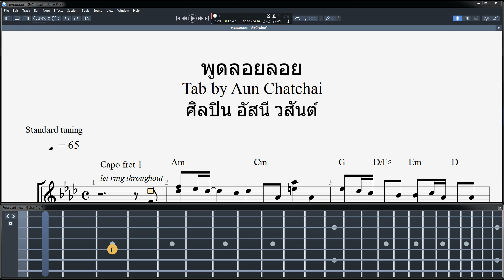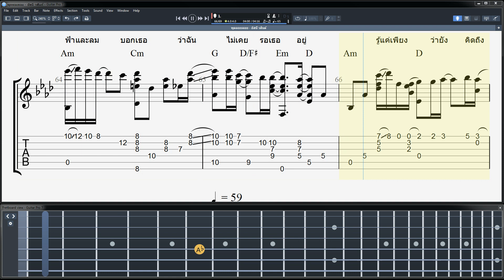พูดลอยลอย อัสนี วสันต์ Fingerstyles Tab Video